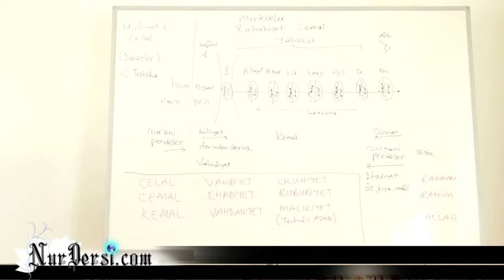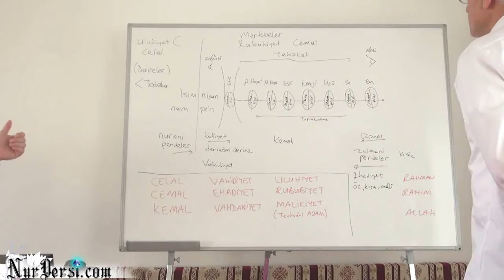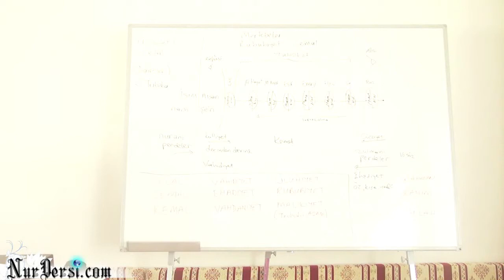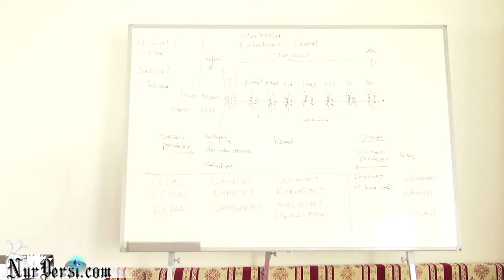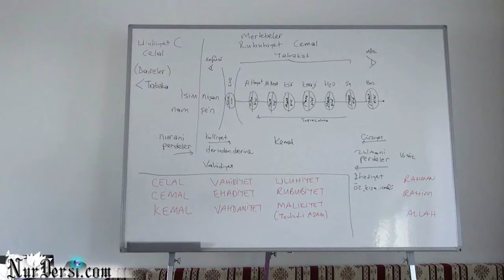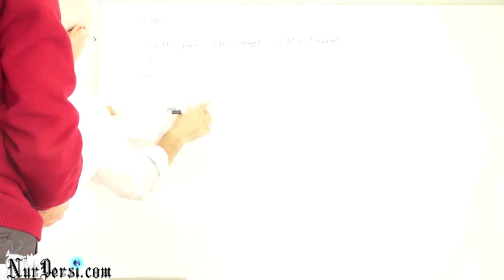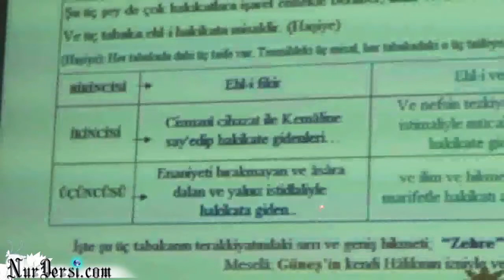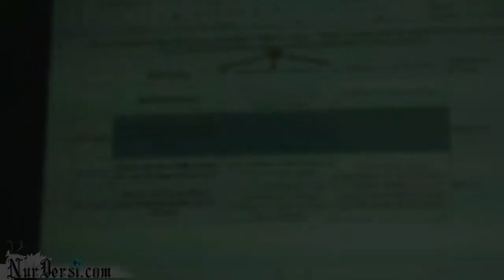24.Söz Birinci Dal (Tekin Kurşun)